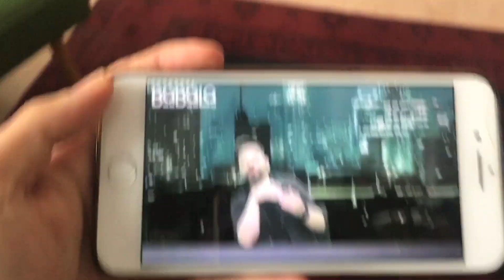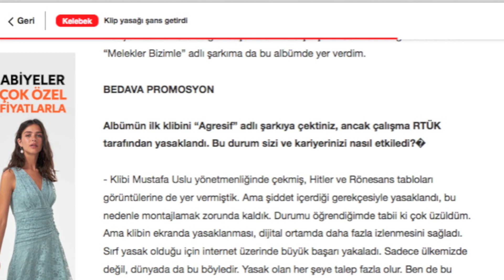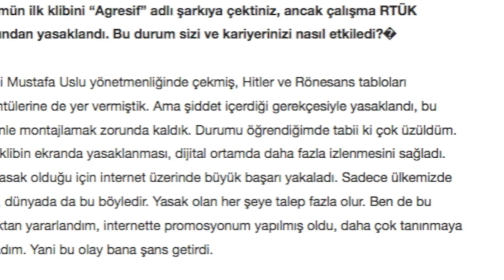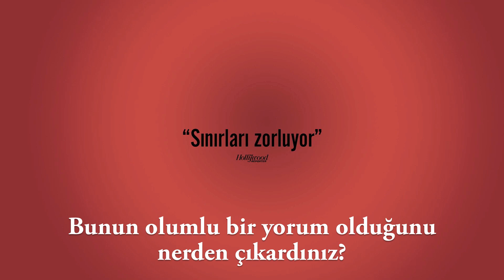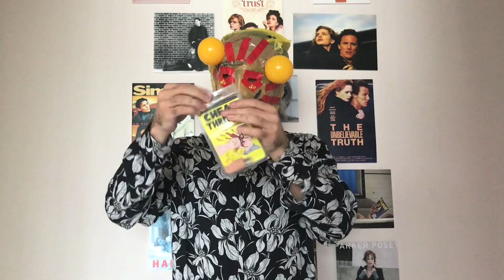Bant Mag. Sinema Programı - Toplu Vizyon Yorumu & YouTube Çöplüğü & Kapı & Hellboy & Sekizinci Sanat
12 Nisan 2019 haftasında gösterime giren Kapı, Hellboy, Altın Eldiven, The Instant Family, Mazlum Kuzey & Kuddusi 2: La Kasa Da Para Var, After, Kardeşler, Aşgar Cin Vadisi, Büyük Macera, Çınar gibi filmlerin Maskeli tarafından belli ki çok başarılı bir biçimde değerlendirildiği ve çöp kovanıza layık YouTube programları, Ayla ve Müslüm'ün yapımcısının amansız övücülüğü, sinemanın sekizinci sanat çıkması sorunsalı, post-festival travmaları ve mazbatasızlık gibi meselelerin irdelendiği, Bant Mag. Sinema Programı'nın üçüncü sezon yirminci ikinci bölümüdür.

Maske: Sadi Güran

2019